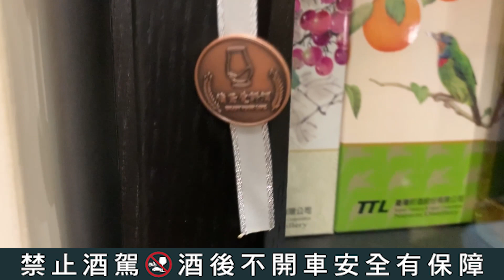百裡挑一的珍稀高粱酒盲箱--金門高粱赤焰酒{滷蛋愛評酒}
這次的赤焰酒主打百裡挑一的"火入麴"
向大家展現難得的"濃郁口感"
同時今年金門高粱的行銷手法又再次突破滷蛋的想像
連酒都可以做成盲箱販售
不僅讓想喝酒的老饕們可以有便宜的藍赤焰可以喝
也讓集郵控的藏家們有紅赤焰可以追
但是這支赤焰酒到底有沒有入手的價值
還是只是酒友之間的跟風
就讓滷蛋與小珮幫大家品飲看看吧!!